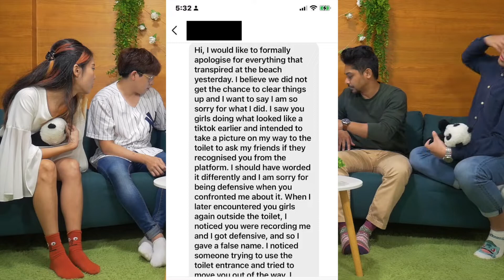Girl confronts guy who secretly took photos of her at Siloso Beach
Got a gossip you want us to discuss?